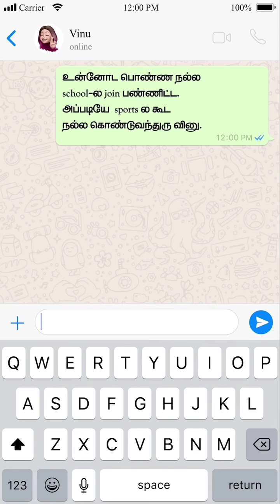Best kids Sports | Gamesville Sports Academy | Thoothukudi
Gamesville
After watching this video you can't stop thinking about joining Namma Gamesville.
Adress Details

GAMESVILLE SPORTS ACADEMY

Games Ville Sports Academy
Machado Nagar Thoothukudi

In association with Creative Kadai Entertainment - Digital PR